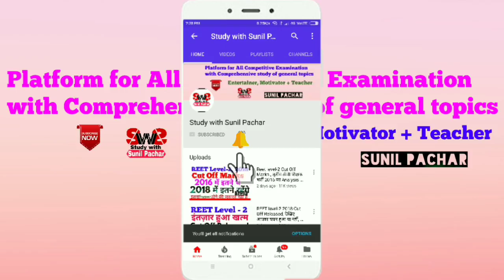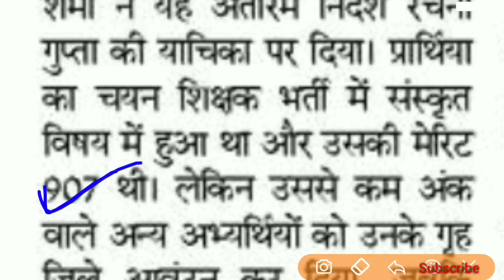RPSC 2nd Grade शिक्षक भर्ती को लेकर विभाग कर रहे मनमानी// अभ्यर्थियों के साथ भेदभाव..✍️🔥🔥